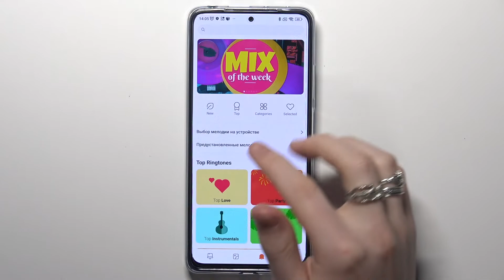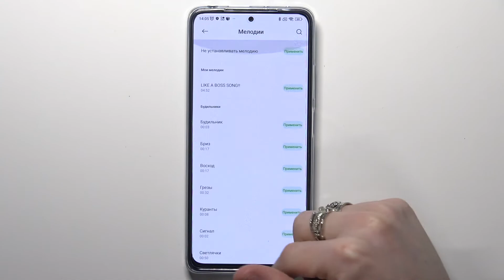Poco X4 Pro | Как навести будильник на Poco X4 Pro? Настройка и создание будильников на Poco X4 Pro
Если вы ищете полезную информацию о Poco X4 Pro, тогда советуем посетить наш сайт

Добро пожаловать на наш канал, сегодня мы покажем вам как на Poco X4 Pro настроить будильник. Если вы не хотите просыпать каждый день, то вам однозначно науситься настраивать будильник на Poco X4 Pro. Будильник на Poco X4 Pro, посожет вам всегда вовремя просыпаться и не опаздывать вам на важные для вас мероприятия. Также будильник на Poco X4 Pro, можно использовать как напоминание.

Как поставить будильник в Poco X4 Pro? Как на Poco X4 Pro утсновить будильник на 6 утра? Как настроить будильник на Poco X4 Pro? Как активировать будильник Poco X4 Pro? Как на Poco X4 Pro установить новый будильник? Как на Poco X4 Pro завести будильник?